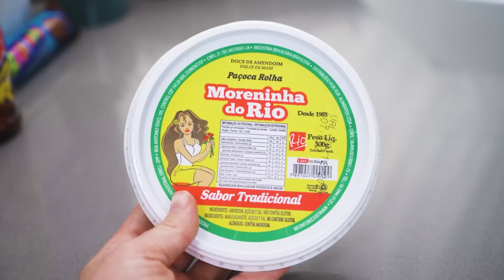We had to try it again!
0:00 - Intro
1:12 - Yoki Batata Palha Tradicional
2:19 - Kaito Batata Palha
3:30 - Da Terrinha Suca de UVA
5:38 - Ralston Goiabada Cascao & Predilecta Goiabada Cascao
7:40 - Moreninha do Rio Paçoca
10:25 - Brigadeiro
12:40 - Trakinas Chocolate & Strwaberry
14:49 - Tang Mango
17:38 - Toddy Original
19:52 - *TREAT OF THE WEEK*